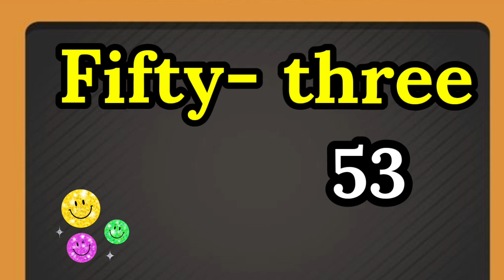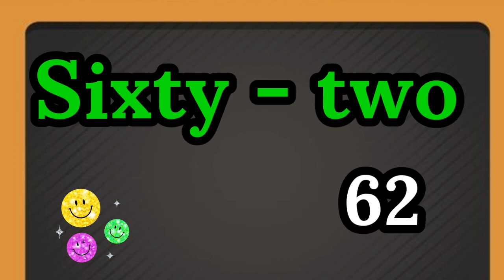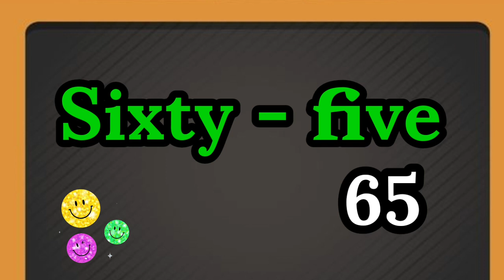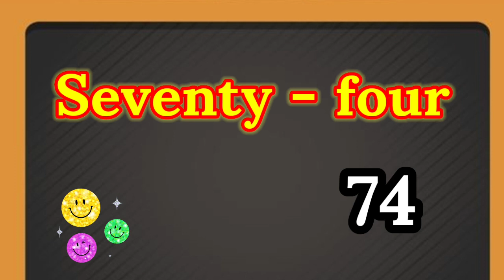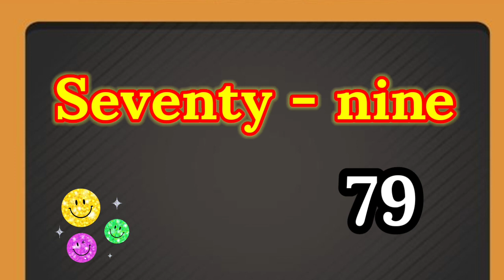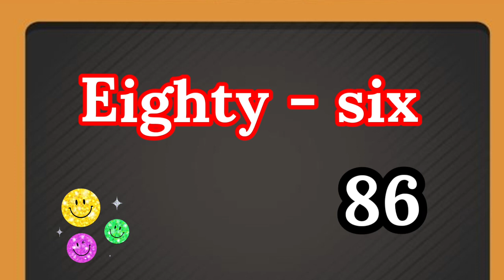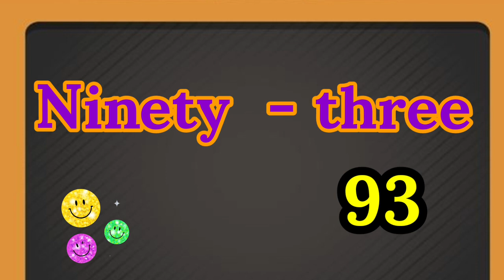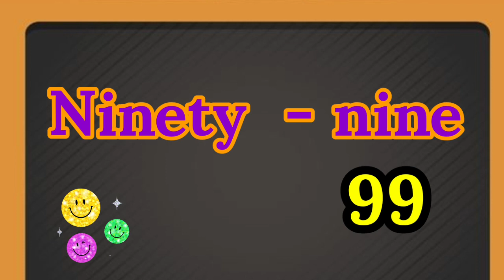Numbers. 51 to 100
Numbers
51 to 100